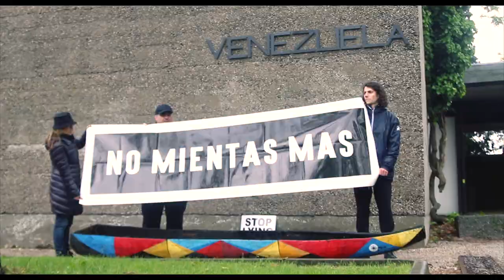Protesta contra Maduro en el pabellón de Venezuela en la Bienal de Venecia 2019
12 de Mayo 2019 – El artista venezolano Alberto Echegaray Guevara junto a otros artistas intervinieron el pabellón oficial de Venezuela durante la BIenal de Venecia, en protesta por la situación del país, el profundo dolor del pueblo venezolano y las mentiras del régimen de Nicolas Maduro.

En una performance conmovedora se desplegó un cartel de más de cuatro metros en el pabellón oficial con la leyenda “No mientas más”. El mismo logró el apoyo de cientos de personas y aplausos de artistas y el público presente. Visitantes emocionados se solidarizaron e intervinieron  retirando dentro de los residuos del pabellón un canoa indígena que quedó abandonada en el edificio desde la Bienal del año 2015.

Esta iniciativa se relaciona con la obra Echegaray Guevara, discípulo de Jeff Koons, quien expone un Pinocho gigante de tres metros de acero, representando la mentira global. Esta obra se exhibirá en el Palacio Mora en el marco de la Bienal.

“El régimen chavista ha empobrecido al país y la muestra clara es el abandono de la cultura, los pensadores  y del arte. Podemos ver la decadencia del pabellón oficial de Venezuela, rodeado de basura y en profundo estado de deterioro. De la misma forma se encuentra el pueblo venezolano , abandonado, sin esperanza y bajo un grupo de dictadores mentirosos. Maduro, no mientas más” declaró el artista.

Es llamativo el contraste con los demás pabellones nacionales en donde se exhiben obras relacionadas con la libertad, el futuro del planeta y la importancia del medio ambiente en la bienal de arte más importante del mundo.

The only Venezuelan artist to be displaying work at the Venice biennale has intervened the pavilion of Venezuela to protest the current socio-economic situation of the Venezuelan peoples. A people who’s deep suffering has been tied to the hands of the Maduro regime.
During the opening of the Venice Biennale, a group of Latin American artists led by Alberto Echegaray Guevara stretched a banner that read “No Mientas Más” (No More Lies) before the Venezuelan Pavilion, while calling for the freedom of Venezuela and it’s people. This captivating performance caught the ears, eyes, and mouths of hundreds of onlookers as they too shouted for the liberation and restoration of both the Venezuelan pavilion and its people. Such was the movement created by the demonstration that the crowd was compelled by the artists to dig up an indigenous canoe from the piles of garbage that had been sitting for years within the Venezuelan Pavilion. Left there in 2015, the canoe was cleaned up by the public and displayed before the pavilion as the artists shouted words of freedom for the people of Venezuela.Birthed as an accompanying statement to a three meter tall, stainless steel sculpture of Pinocchio, the banner is a resounding statement against the corruption that has brought one of the richest countries in the world to the same condition as its representing pavilion: forgotten, washed out of a voice, abandoned, and locked out of freedom. In the words of the artist: “The Maduro regime has destroyed the country of Venezuela, making its damage clear in the abandonment of culture, the erasure of thinkers, and the destruction of art. As we see the Venezuelan Pavilion here today, full of trash and with its doors locked to the world, we also see Venezuela and its people: in a profound state of deterioration and isolation. This all thanksto a group of dictators. Maduro, no more lies.”

The contrast between the pristine pavilions of other nations, even those torn by war and famine, is clear: even in the countries that have suffered the most there is a space for cries of freedom, hopes and ideals for the future, calls for change, calls to action.
But for Venezuela there is just space, empty, desolate space, locked and abandoned like its people. This all existing within the most important art exhibition of the world, where all eyes see everything but Venezuela. With this intervention, Guevara makes a cold cut statement to what the true point of focus is here in the biennale, and who is left forgot amidst all of the impeccability of the contemporary art world.